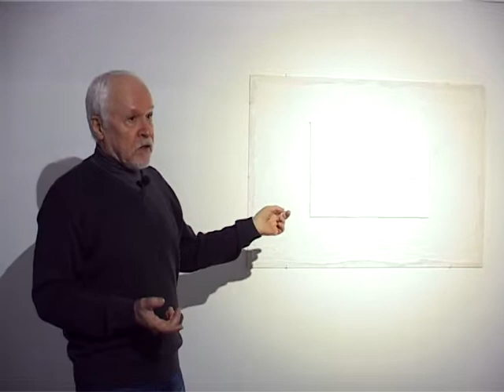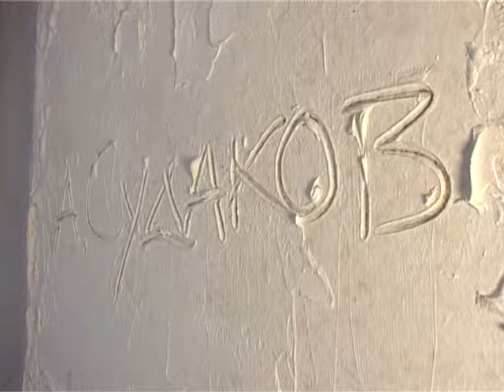КультУра: Олександр Судаков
Доля цього художника унікальна. Народився у 1943 році у містечку Старобільск на Луганщині. Вчився у танковому училищі. Закінчив три курси філологічного факультету університету Каразіна, але потім прийшов у художнє училище і все життя займається малярством. Олександр Судаков про себе і живопис у програмі КультУра.